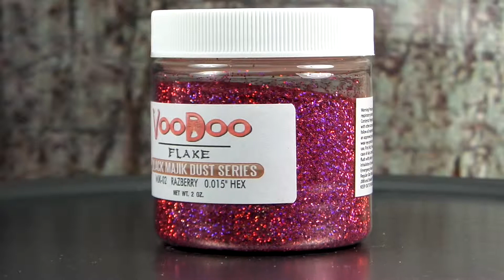METAL FLAKE-VOODOO FLAKE BLACK MAJIK SERIES MJK-02 RAZBERRY .015 HEX